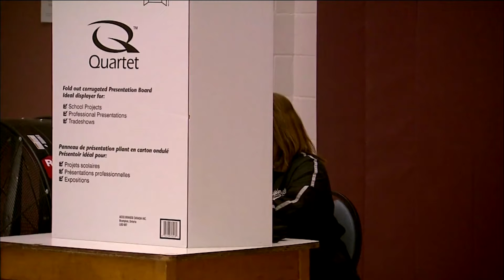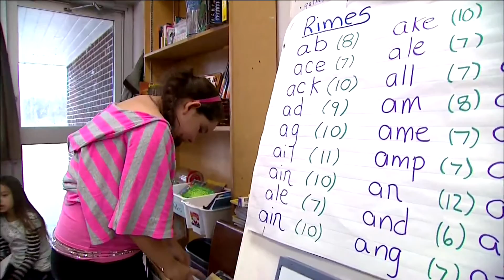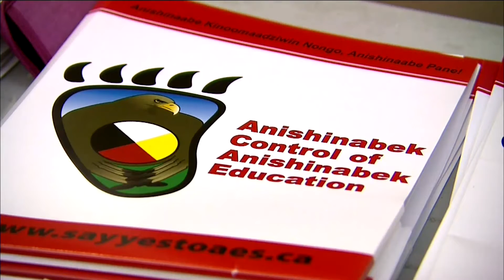Anishinabek Look To Take Control Of Education System | APTN News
It’s a concept that has been around for decades – Indigenous control of Indigenous education.

The Anishinabek Nation in Ontario says they have a plan to get one step closer.

But first they need to get their citizens on board.